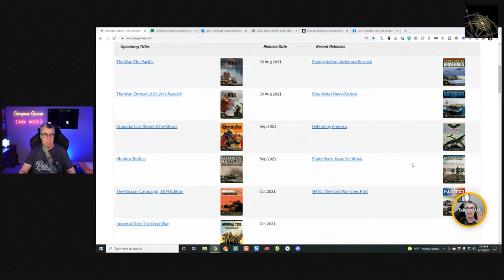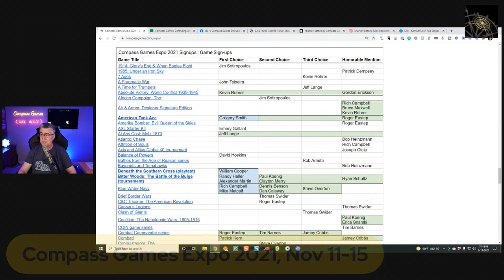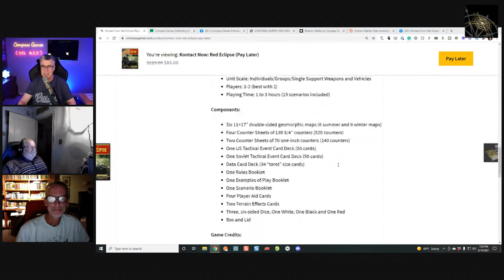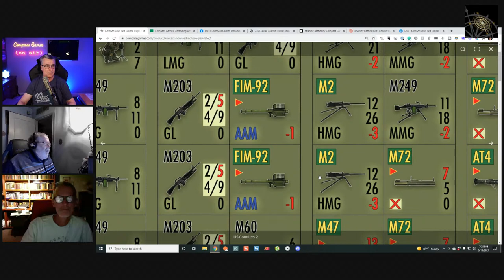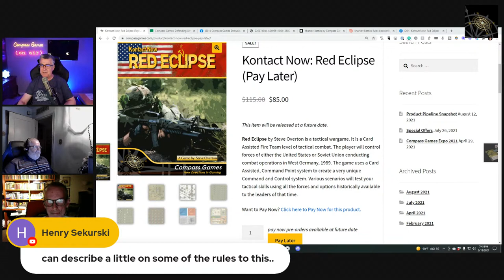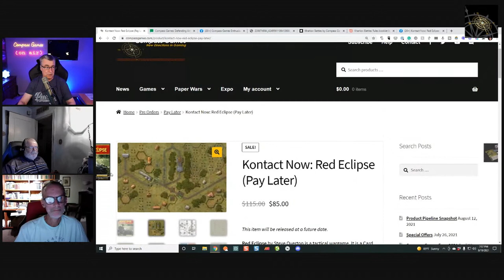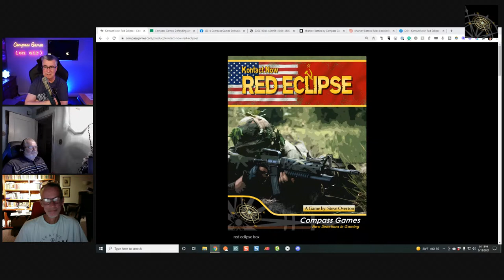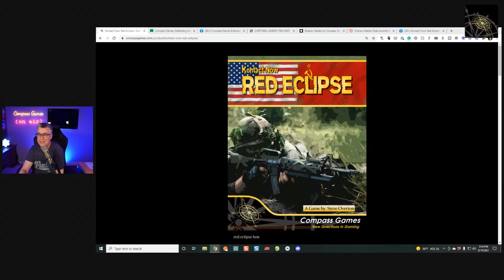Compass Games Live, Episode 64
The latest news from Compass Games including a new preorder game announcement.